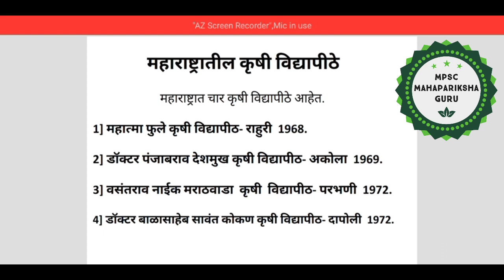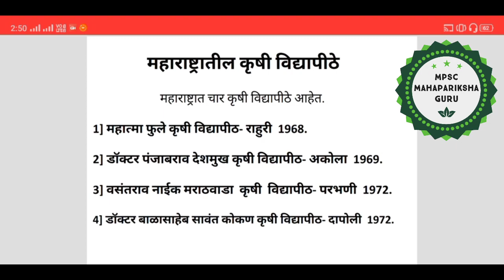महाराष्ट्रातील कृषी विद्यापीठे !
या व्हिडिओ मध्ये आपण महाराष्ट्रामध्ये जे 4 कृषी विद्यापीठ आहेत, त्यांची सविस्तर माहिती बघणार आहोत.